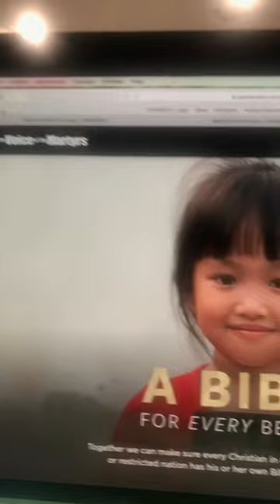Pray for those persecuted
We need to be intentional on being more educated on how our brothers and sister are being treated around the world